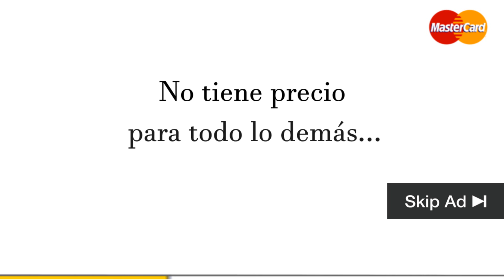El CINE es una MIERDA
Supuse que el título del vídeo llevaría a confusión, así que decidí de hacer de ello un chiste. ¿Una descripción muy pedante? Recuerda que el título dice MIERDA, en mayúsculas y todo.